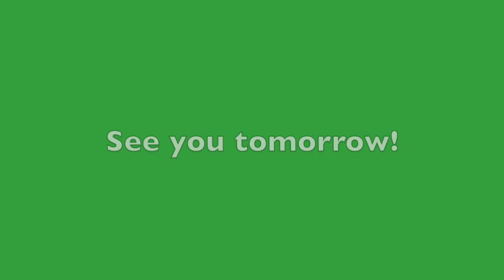Visiting A Christmas Village! | Vlogmas Day 16